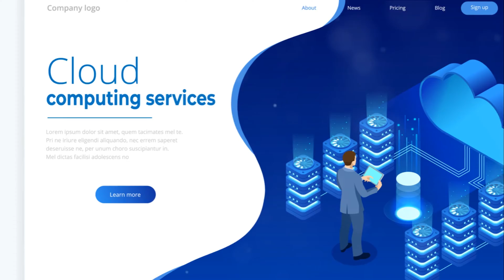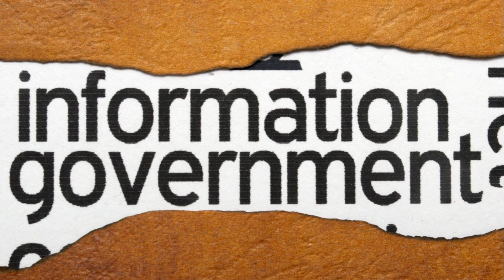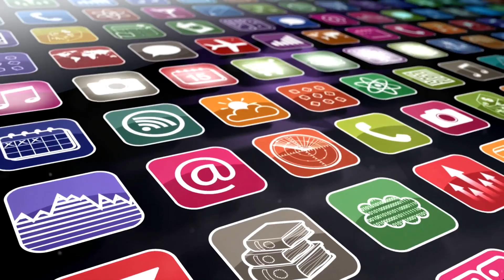What Are Azure landing Zones?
In this quick video I'll provide you the info you'll need to understand the components of an Azure Landing Zone. Get to know why it's so important to fully know what a landing zone is and why we need them.

Our mission is to help guide you through your cloud journey! Our motto is always learning

Our goal is to get you from scholar to consultant and from consultant to expert.